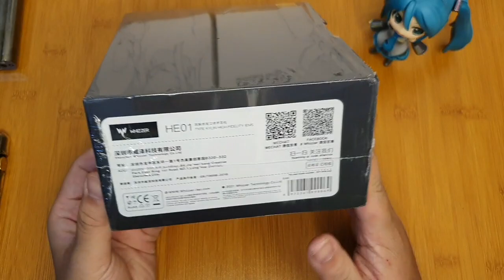Unboxing + First Impression Whizzer Kylin HE01(Indonesia)